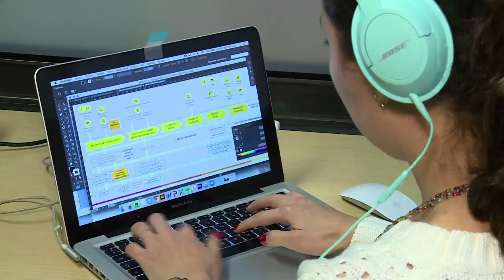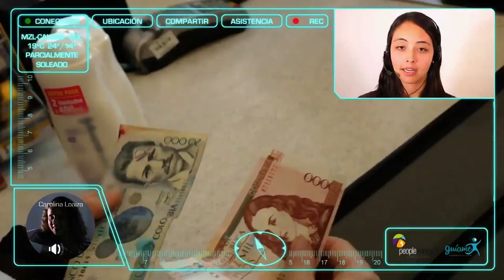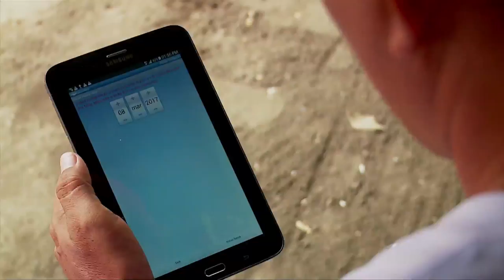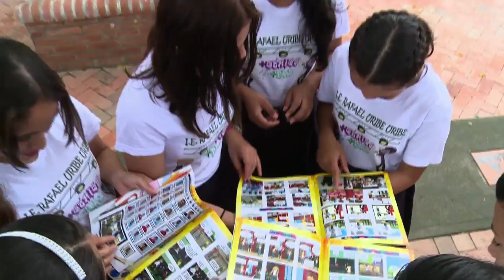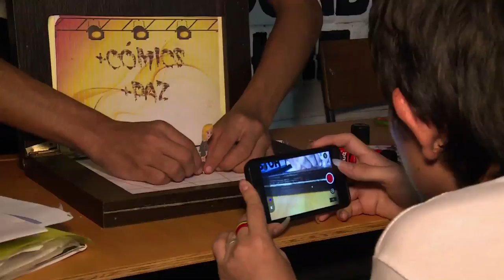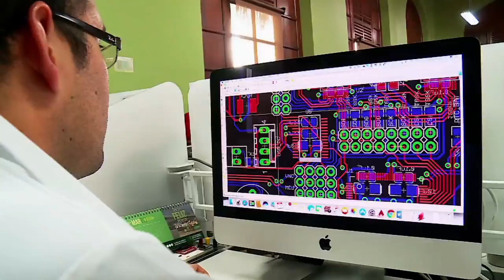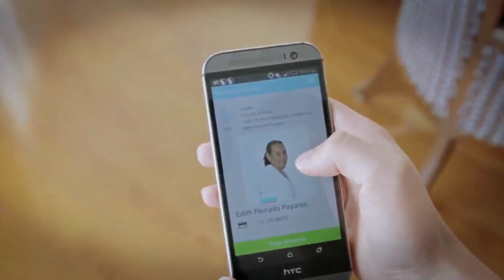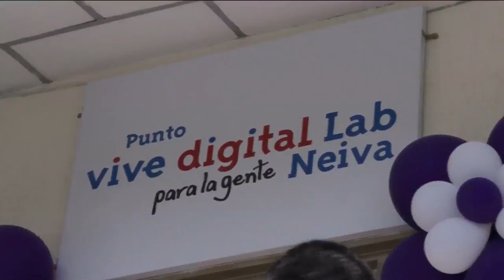I+D+I Cap 11